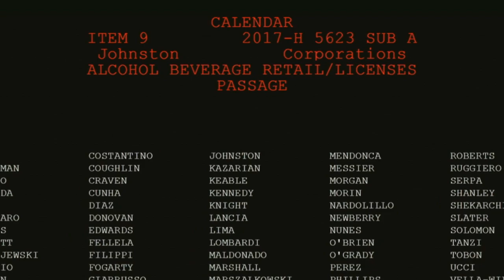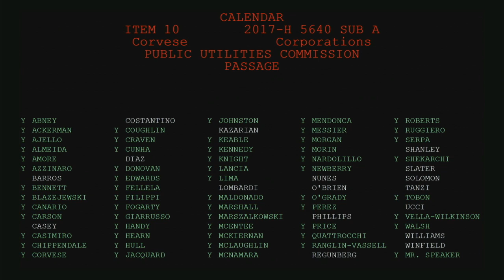RI Energy Efficiency: Are Businesses Getting Their Money’s Worth?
The video captures a legislative session in the Rhode Island House of Representatives on June 27, 2017, focusing on House Bill 5640 Substitute A. The bill, introduced by Representative Corvese, proposes changes to the Energy Efficiency charge cap and the 2018 State Energy Efficiency Program Plan. The discussion highlights concerns raised by the Energy Council of Rhode Island regarding the rapid increase in Energy Efficiency charges, which have grown from $0 to $120 million over 17 years, primarily funded by businesses. The bill emphasizes the need for a thorough study to ensure the program's efficiency and fairness, with the Office of Energy Resources tasked with conducting the analysis and reporting findings by April 30, 2018. The bill also proposes capping 2018 expenditures at 2017 levels until the study is completed. Chairman Jacard moves for passage, seconded by Chairman Corvese, and the bill passes with 58 votes in favor and zero opposed.